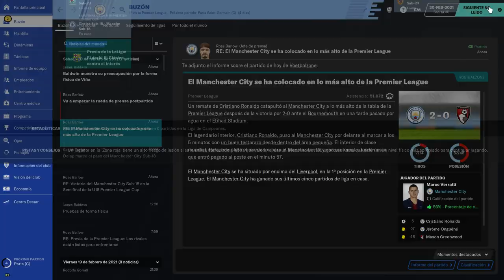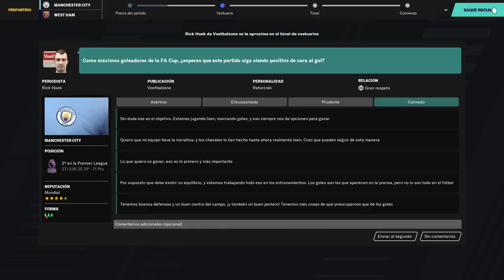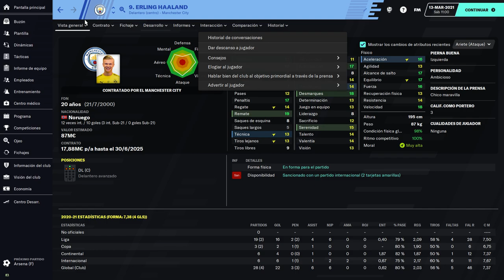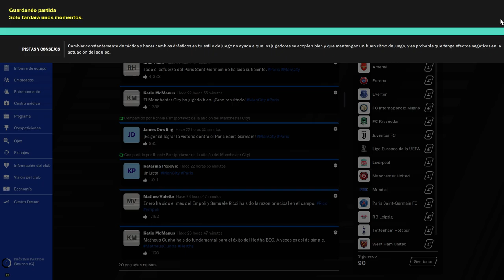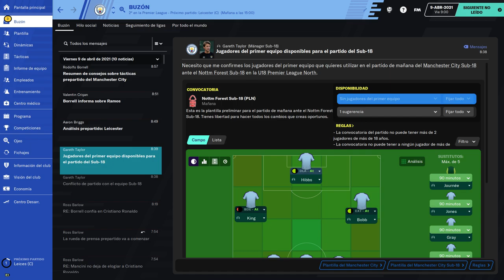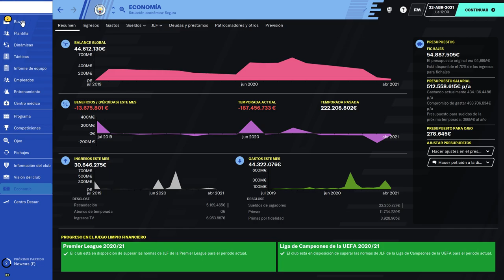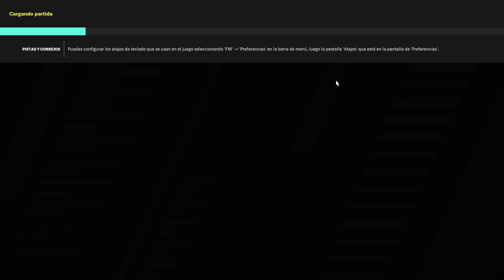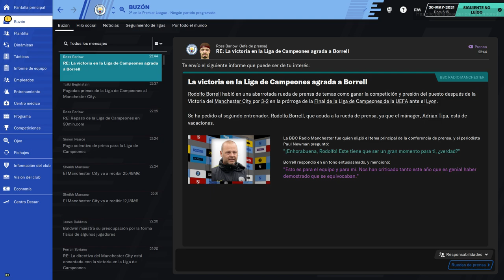BEST FOOTBALL MANAGER amazingadriano 8